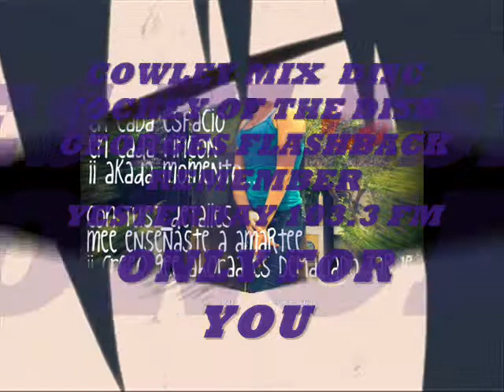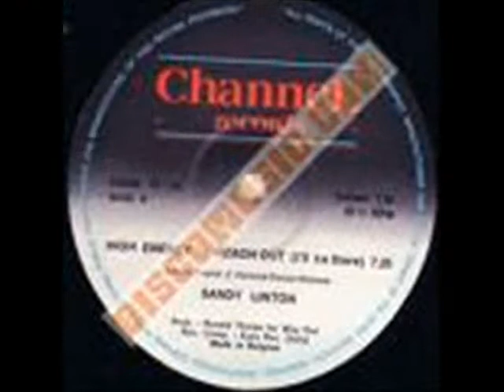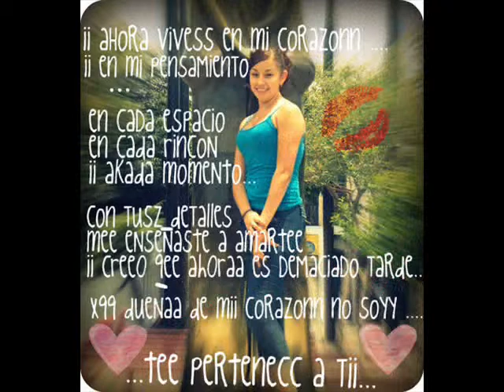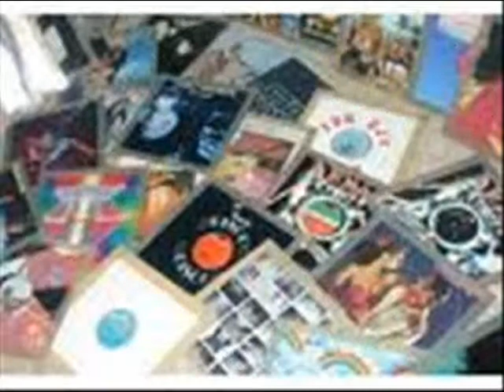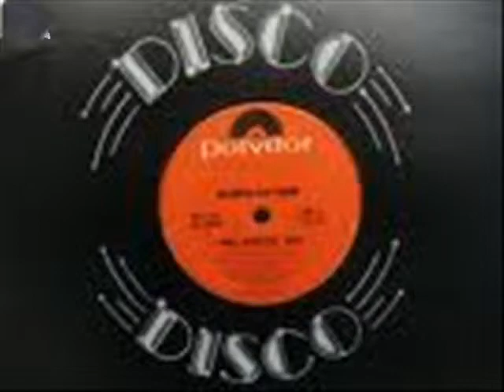POWER COWLEY MIX DISC JOCKEY OF THE DISK GEORGES FLASHBACK